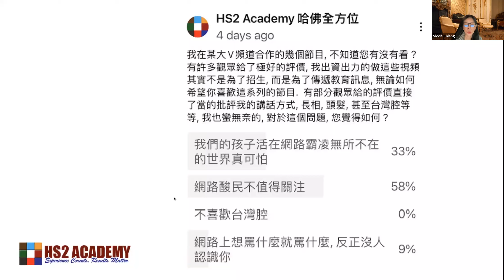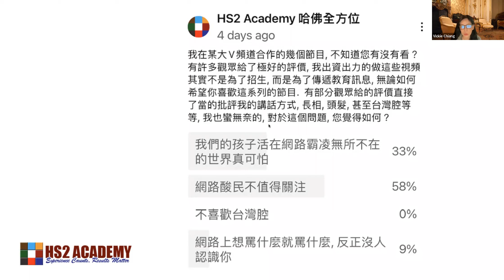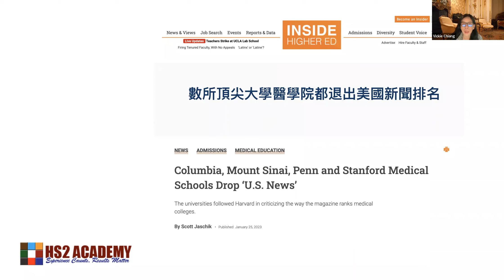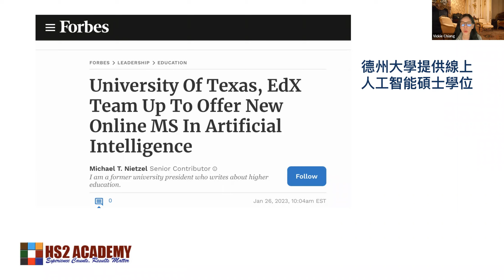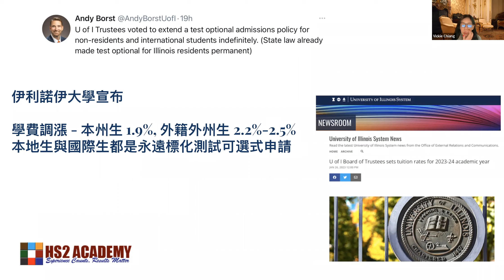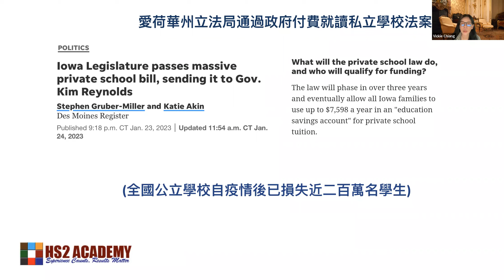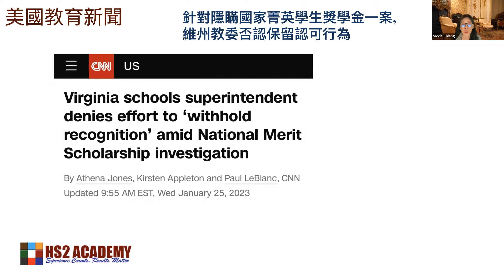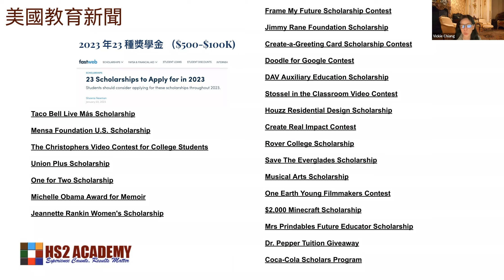美國教育新聞 - 2023 最新獎學金, 伊利諾伊大學申請測試政策更新, 頂尖大學聯合退出醫學院排名及更多